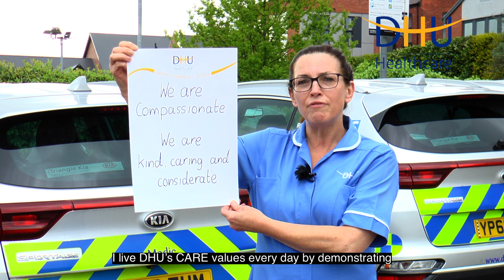CARE Values Compassionate